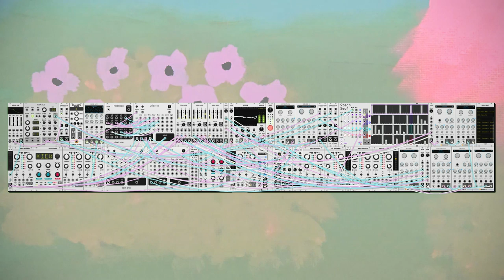dawn bree - adulthood was supposed to be like animal crossing (modular synth ambient)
this one started with the drums at twice the bpm, but slowing it down and making it a little bit cheerful sounded like the right choice for today.

progression is a classic vi-IV-I-V, you gotta love starting on that six chord, though i don't really pay attention to position in the progression that much in this one, so you could probably make an argument that i'm implicitly starting it somewhere else as i mostly went by feeling when mixing. every once in a while i think about using a daw so i could actually perfectly place each part together and tweak each part until its just right instead of the realtime mess i find myself in, but for the sake of getting music out every day, this method works really well. once its done its done, i cant obsess over details, just have to come back with something new tomorrow. maybe next year ill slow down and take like a month to make a song or something, but i don't know that more time would mean better tunes, it depends i guess. anyways i hope you like this one, let me know what you think! :)